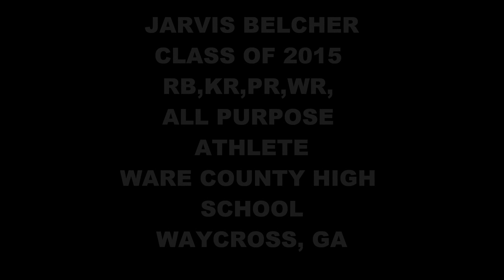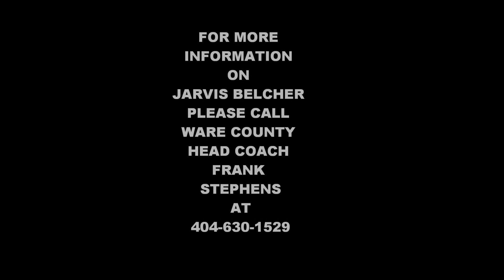JARVIS BELCHER SR HIGHLIGHTS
jarvis belcher is an all purpose offensive weapon for the Ware County Gators in Waycross, Ga.. The gators went a perfect 10-0 this season for the first time in school history. Jarvis led to team in rushing and all purpose yards at the end of the regular season. Jarvis is dangerous in space and it always going to make the first man miss.. He is a danger to break the long at any given time.. with alley cat quickness and balance, he pulls away from defenders coming in and out of his cuts. for more information on jarvis please call head coach franklin stephens at